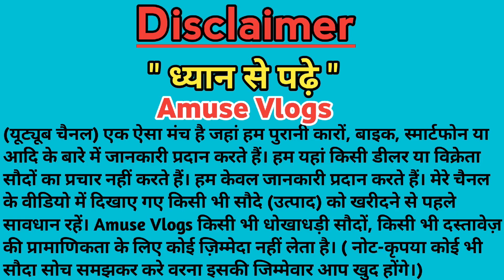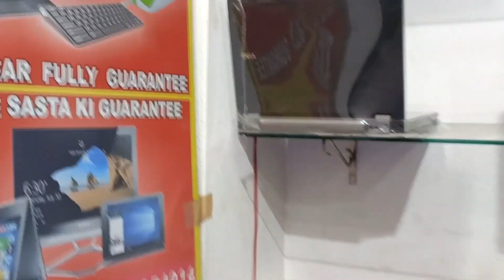दुबई की कीमत में लैपटॉप | Second Hand Laptop Bhagalpur | Bhagalpur Laptop Market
🔴Follow ON :-

Shop Name :-  Alfa Computer

➡️ Address :-  Near MM Degree College Assanandpur parbatti Bhagalpur Bihar

Your Quress :- 👇

1) दुबई के कीमत में लैपटॉप
2)gaming laptop Bhagalpur
3) second hand laptop in Bhagalpur Bihar
4)Second Hand Laptop  Bhagalpur
5) Bhagalpur laptop shop
6) Bhagalpur laptop Market

Thank you .